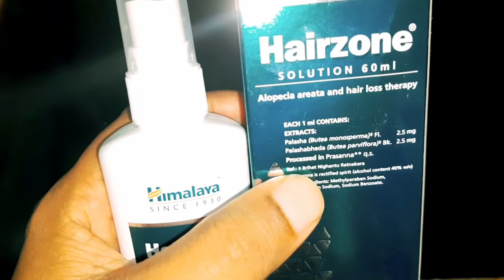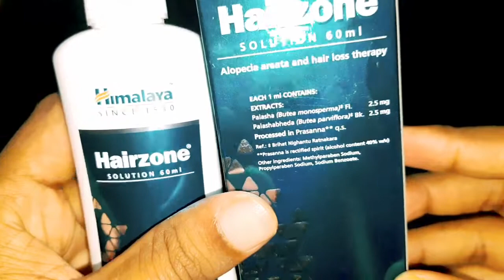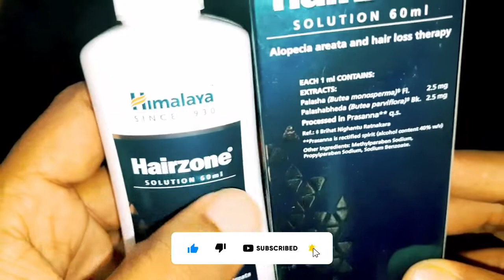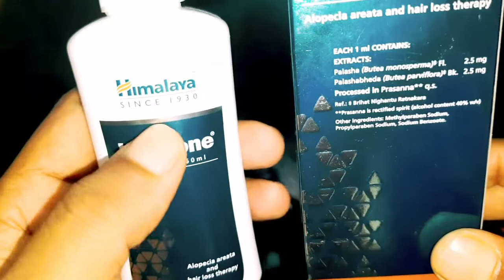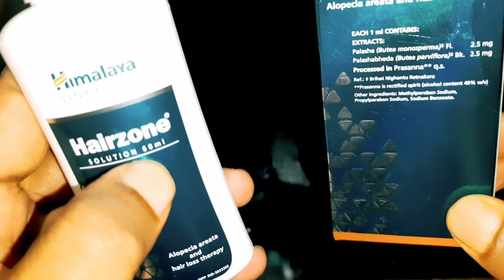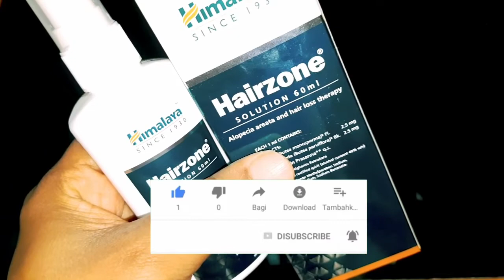Hairzone Solution Review | Himalaya Hairzone Solution Use And Benefits | চুল পড়া বন্ধ ও ঘন করতে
Product information
Himalaya Hairzone solution is a photo-pharmaceutical topical preparation that prevents hair fall and promotes hair growth. It contains Palasha and Palashabheda.

Role of key ingredients:
Palasha (Butea monosperma) prevents hair follicular degeneration and extends the anagen (hair growth) phase. It acts as an astringent that relieves minor skin irritation resulting from scalp fungal infections. The antioxidant property prevents hair fall.
Palashabheda (Butea parviflora) is an antimicrobial agent that eliminates bacteria, viruses and fungi from the scalp.

Hairzone solution prevents follicle degeneration, promotes hair follicular density and hair follicle count. It can be used to relief common hair problems associated with a dry and itchy scalp.

Directions of use:
Spray a generous amount of Hairzone solution to the affected parts of the scalp.
Gently massage the scalp for 5 to 10 minutes and leave it overnight.
Wash your hair the next morning.